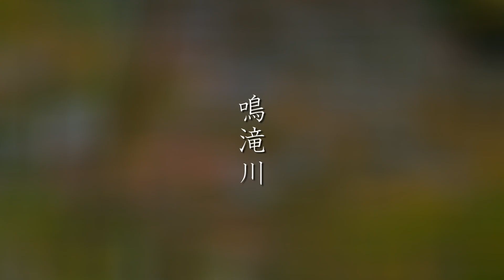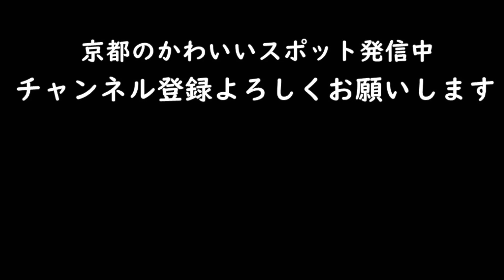【京都で一番早い紅葉】見頃の高雄｜神護寺｜西明寺｜鳴滝川｜そうだ京都行こう2022・秋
京都で一番早い紅葉と言われる、高雄の紅葉が見頃になりました。長い石段のつらさもふっとぶほど輝く紅葉が出迎えてくれて、最後の石段で、桜吹雪ならぬ紅葉吹雪（？）で歓迎してくれました。
見頃になっていましたが、ちょうど10日～が本格的な見頃ではないでしょうか。

The autumn leaves in Takao, which is said to be the earliest in Kyoto, are now at their best. The beautifully shining autumn leaves greeted us.
The best time to see the leaves will be after November 10.

【目次】
0:00　神護寺
5:57    鳴滝川
7:01    西明寺

京都のかわいいスポットを紹介しています。